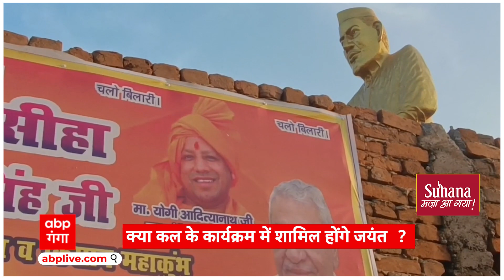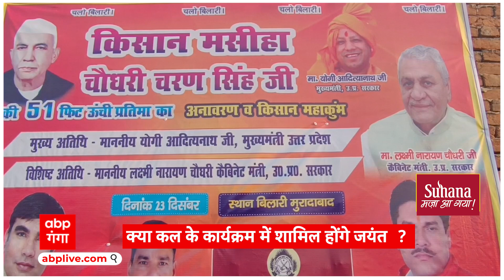UP NEWS : चौधरी सिंह की आदमकद प्रतिमा देख कर, आप भी हैरान हो जाएंगे | ABP GANGA LIVE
पूर्व प्रधानमंत्री चौधरी चरण सिंह की जयंती पर. उनकी यही 51 फीट ऊंची विशालकाय प्रतिमा का अनावरण CM योगी 23 दिसंबर को करने वाले हैं... मुरादाबाद के बिलारी में ये 51 फिट ऊंची प्रतिमा बनकर तैयार हो चुकी है... बिलारी में सात बीघा जमीन पर चौधरी साहब की 51 फिट ऊंची ये प्रतिमा और इसके साथ एक 5 मंजिला इमारत बनाई गई है